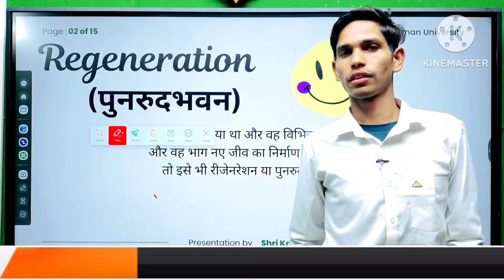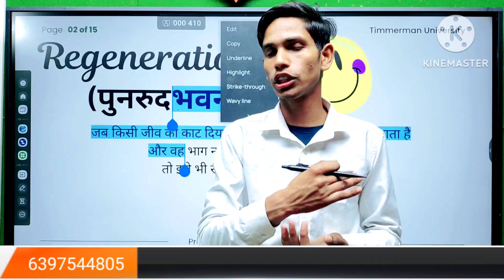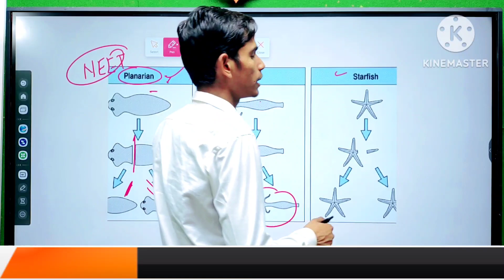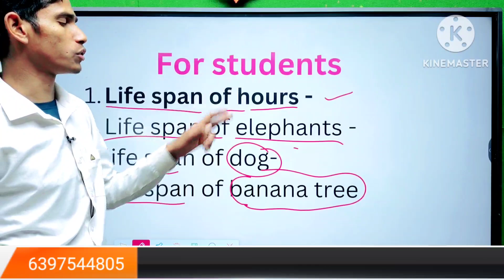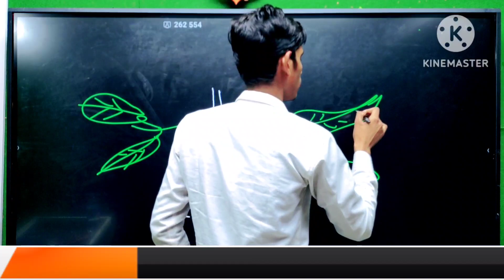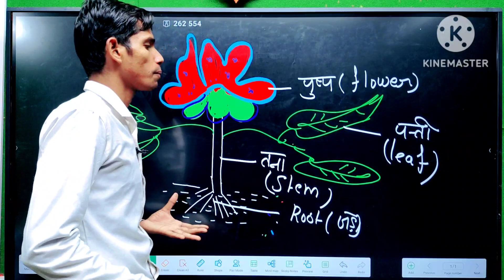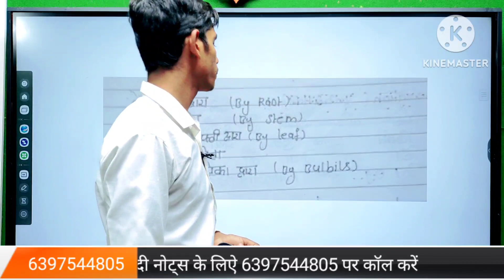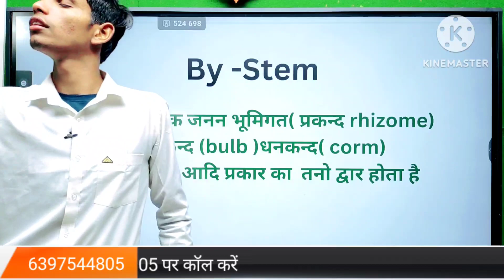Chapter -1st One short Asexual reproduction class 12 th